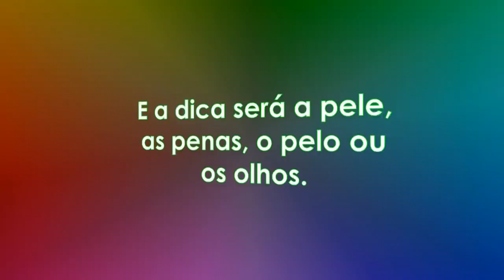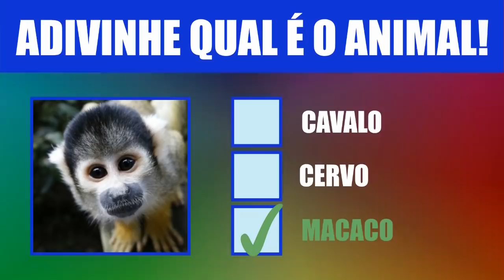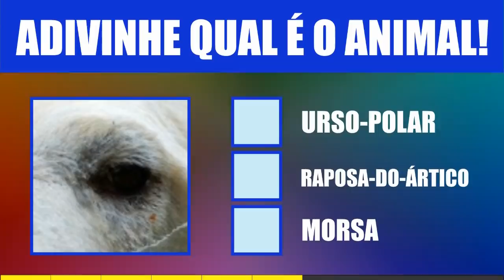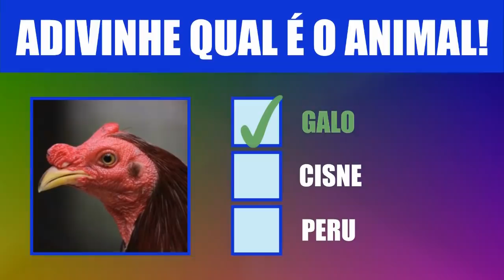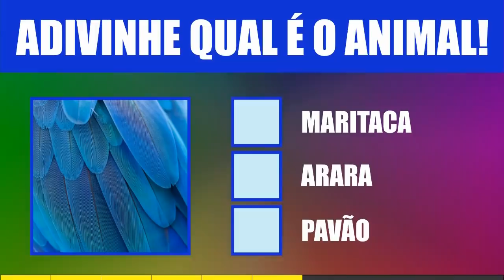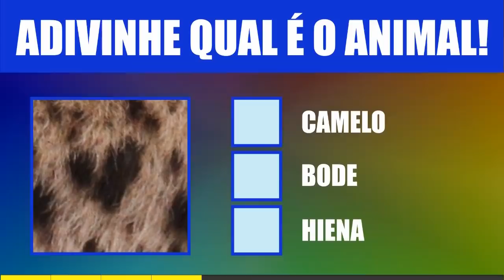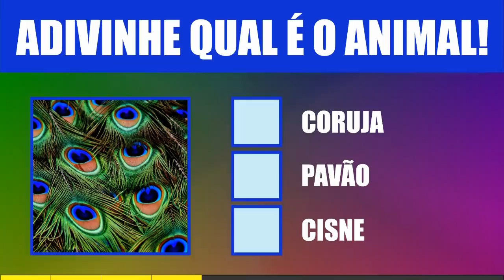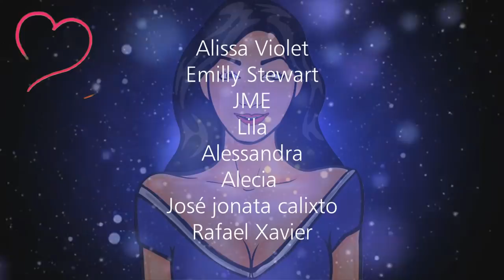ADIVINHE QUAL É O ANIMAL PELA PELE [ IncrivelMente Curiosa ]